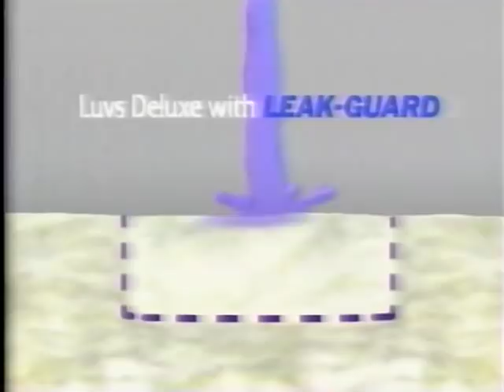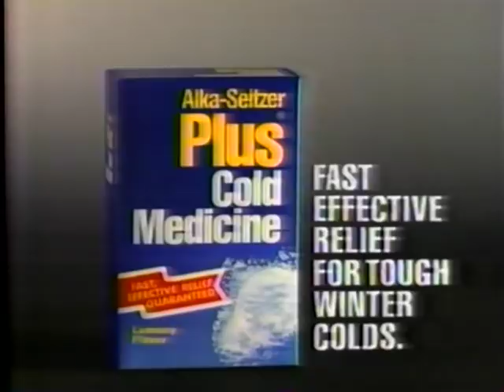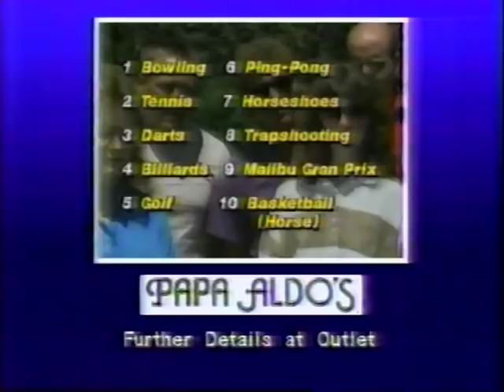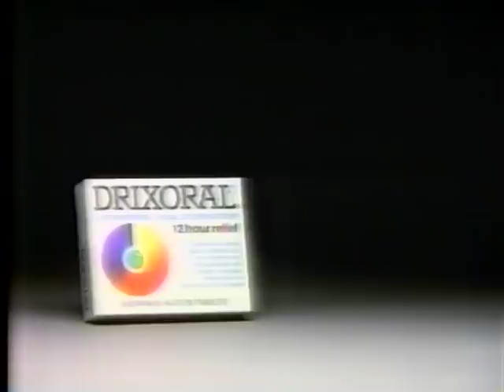80's Commercials Vol. 732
These commercials aired on ABC on December 31st, 1988

1. KATU Holiday Spirit Promo
2. KATU News Bumper
3. "ABC Movie Special" Intro/"Superman III" Intro
4. "ABC Movie Special" Commercial Bumper
5. Luvs Deluxe
6. Folgers
7. McDonald's McNugget Buddy Happy Meal Toys
8. Sudafed
9. Promo for "Incredible Sunday" and "Mission: Impossible" (This was a remake of the original TV series facilitated by the writer's strike that summer...the show initially used scripts from the original show with some minor updates.  Peter Graves was the only returning regular cast member from the original series, though other actors from the original series made guest appearances)
10. "ABC Movie Special" Commercial Bumper
11. Ford Thunderbird SC
12. Pizza Hut
13. Midas
14. Lady Speed Spray
15. Promo for "100th Tournament Of Roses Parade", "Citrus Bowl", "Rose Bowl" and "Sugar Bowl"
16. Acura Integra
17. Nabisco Shredded Wheat
18. Partnership For A Drug-Free America PSA
19. "ABC Movie Special" Commercial Bumper
20. Promo for "Dick Clark's New Years Rockin' Eve '89"
21. Smith's Home Furnishings
22. Suzuki Sidekick
23. KATU News Bumper
24. "ABC Movie Special" Commercial Bumper
25. Finesse
26. Playtex 18 Hour Bra
27. Alka Seltzer Plus
28. Hyundai Excel
29. Whirlpool
30. Promo for "Who's The Boss" and "Roseanne"
31. Excedrin (To be continued...)
32. Smuckers Simply Fruit
33. McDonald's (With Al Lewis, Buddy Ebsen, Ken Osmond, Barbara Billingsley and Bob Denver)
34. Old Spice Liquid Stick
35. Excedrin (The thrilling conclusion.  Join us next week for another episode of..."EXCEDRIN")
36. Happy Holidays from "McGyver"
37. "ABC Movie Special" Commercial Bumper
38. Promo for "All My Children" (Ladies will you PLEASE get back to work?!?)
39. Wrangler Pro Rodeo '89
40. Channel 2 Sports Challenge
41. Promo for "Inside Edition"
42. KATU News Bumper (The oil spill mentioned was the Nestucca oil spill This was eclipsed by the Exxon Valdez spill just three months later)
43. "ABC Movie Special" Commercial Bumper
44. FTD Florist
45. Drixoral
46. Cheese
47. Magnavox (With The Smothers Brothers)
48. Tartar Control Aquafresh
49. Happy New Year From ABC News